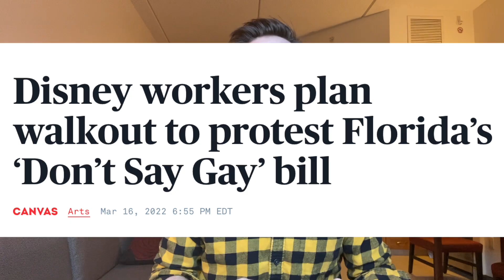Disney & the "Don't Say Gay" Bill- LATEST NEWS: Disney, Marvel, Pixar RESPOND!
I weigh in on Disney and the Don’t Say Gay bill- It's been a WILD week with a LOT happening around this subject. I break it all down for you. Sending love to you all.

322 W 52nd St Unit 39

Amazon Wish List

😍😍😍 MORE of our vids!!